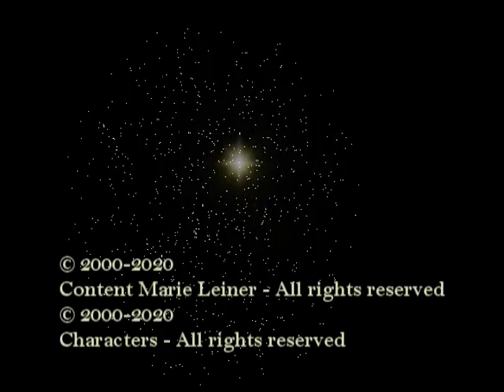Neonate Developmental - The adventure of Michelle Milestones at 4 months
Developmental milestones of preterm infants. This video shows the development of the premature infant to support parents with important information.